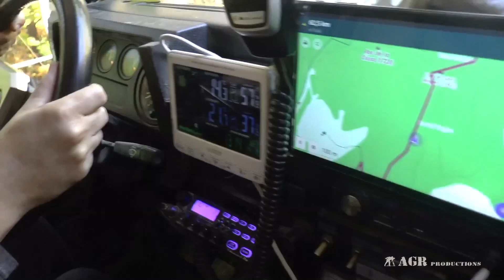THE CALL OF ADVENTURE 4WD LAND ROVER DEFENDER OVERLAND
This road trip was very enjoyable because we travelled with friends and one can share so much more if one is with friends. The track is very complete: dark forests, hermitage, blocked tracks with fallen trees. It was a real adventure.
images filmed in October 2019.